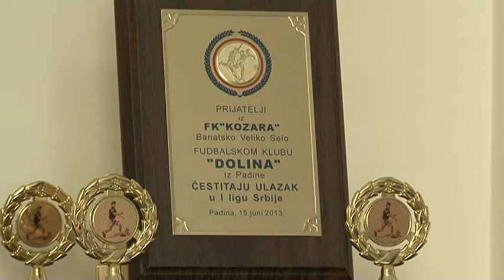Dolina protiv Slavije na Memorijalnom turniru "Miroslav Kovač Kovi"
U subotu 4. avgusta održava se u Padini Memorijalni turnir "Miroslav Kovač Kovi". U prvoj utakmici sa početkom u 16. časova sastaju se ASK iz Aradca protiv Kozare iz Banatskog Velikog Sela a u drugom meču sa početkom u 18. časova sastaju se večiti rivali – domaća Dolina i Slavija iz Kovačice. Sutradan, 5. avgusta, na programu je najpre u 16. časova utakmica poraženih ekipa za treće mesto a pobednici duela iz prethodnog dana igraju za pobednički pehar.

Dolina i Slavija će odmeriti snage i u kup utakmici u sredu 8. avgusta. Prema rečima Jana Povolnog, predsednika FK Dolina, ovaj duel na stadionu crveno-plavih počinje u 17. časova.